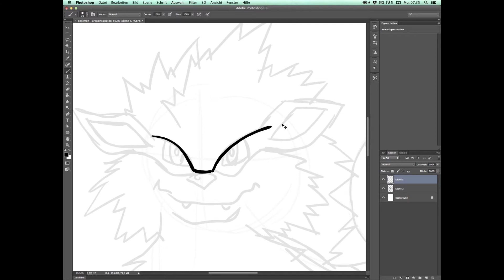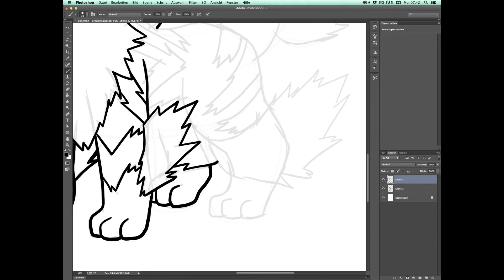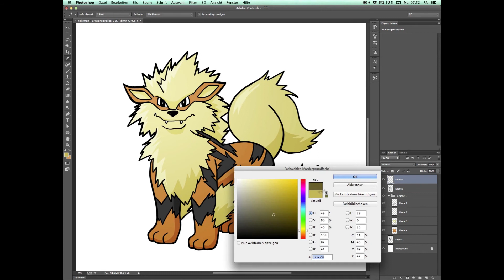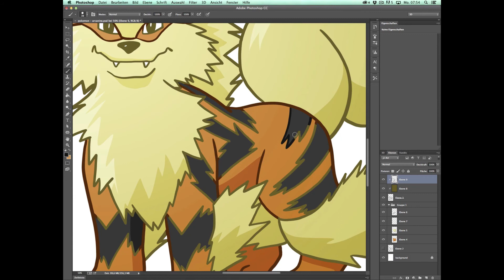How to Draw Arcanine (Pokemon No. 59)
In this tutorial I want to show you how to draw the Pokémon Arcanine.

Tell me what to draw next in the comments below!!!